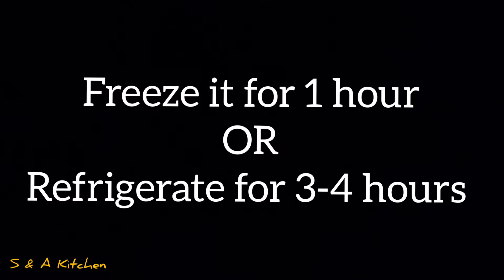Easy Homemade Chocolate Truffles Recipe | Melts In Your Mouth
EASY HOMEMADE CHOCOLATE TRUFFLES RECIPE

How to make easy and delicious truffles with wonderful flavor of lime and coffee it is just perfect and tasty with a cup of coffee or tea and will melt in your mouth . Make this wonderful truffles and impress anyone . This recipe it is so quick to make and it turns out really great . This lime , coffee and chocolate truffles are really perfect for chocolate and coffee lovers or make it in valentines day as a dessert cake for someone special .

INGREDIENTS

Heavy whipping cream 150 ml
Lime zest 1 tbsp
Spresso coffee 4 tbsp
Semi sweet chocolate
Cocoa powder